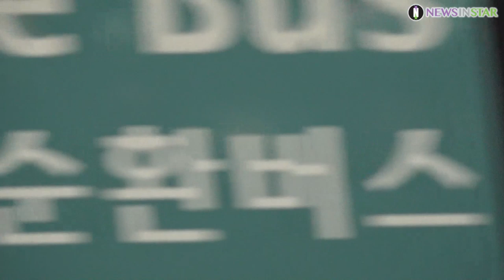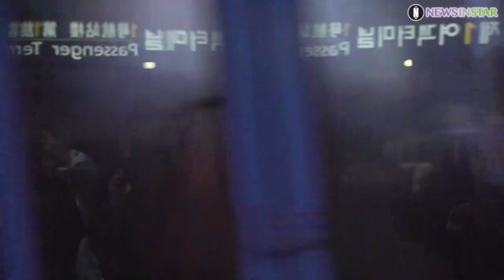갓세븐(GOT7) 뱀뱀, 이른 아침에도 와준 아가새들에게 엄지 척~ [스타 영상]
22일 오전 인천광역시 중구에 위치한 인천국제공항 제1터미널에서 그룹 갓세븐이 해외 일정 차 중국 칭다오로 출국하고 있다.